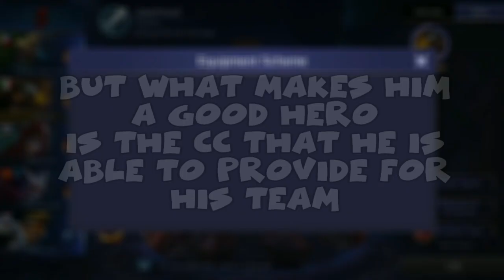NEW HERO JAWHEAD | FULL BLADE OF DESPAIR BUILD | INSANE DAMAGE | Mobile Legends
Zeta Alpha Mobile legends:The new fighter is so fun to play! :D
in this video you are going to see Jawhead with full blade of despair build!

I'M LOOKING FOR NEW MEMBERS TO ADD IN MY STAFF! if you are a talented editor, or a great and charismatic english speaker and if you join the crew, send me a email at:

Zeta Alpha channel pro gameplay, highlights, wtf, troll builds, champions guides and builds, tips and tricks, news! Everything about Mobile Legends World!

Join your friends in a brand new 5v5 MOBA showdown against real human opponents, Mobile Legends!
Choose your favorite heroes and build the perfect team with your comrades-in-arms! 10-second matchmaking, 10-minute battles. Laning, jungling, tower rushing, team battles, all the fun of PC MOBAs and action games in the palm of your hand! Feed your eSports spirit!